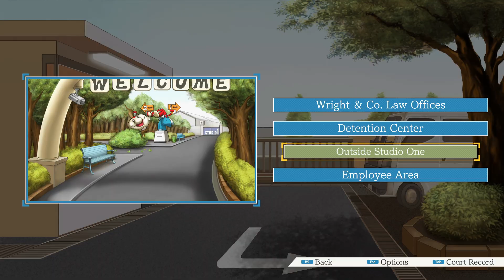DEE VASQUEZ IS NOT FRIENDLY! | Phoenix Wright: Ace Attorney (BLIND) #24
My blind let's play playthrough of Phoenix Wright: Ace Attorney! Phoenix Wright: Ace Attorney is a visual novel adventure game developed and published by Capcom. It was released in 2001 for the Game Boy Advance in Japan and has been ported to multiple platforms. The 2005 Nintendo DS version, titled Gyakuten Saiban Yomigaeru Gyakuten in Japan, introduced an English language option, and was the first time the game was released in North America and Europe. It is the first entry in the Ace Attorney series; several sequels and spin-offs were produced, while this game has seen further ports and remasters for computers, game consoles, and mobile devices.

In this episode, we finally manage to access the rest of Studio Two!